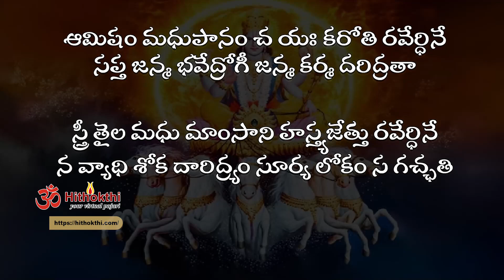దరిద్రం తొలగి పోవాలంటే భాను సప్తమినాడు ఇలా చేయండి |To get rid of poverty, follow it on Bhanu Saptami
Bhanu Saptami belongs to Lord Surya Dev.  We need to follow certain rules and regulations to get the blessings of Lord Surya.